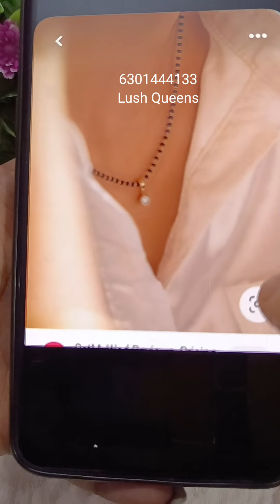Pinterest inspired short black beads | Celebrates black beads | One gram gold